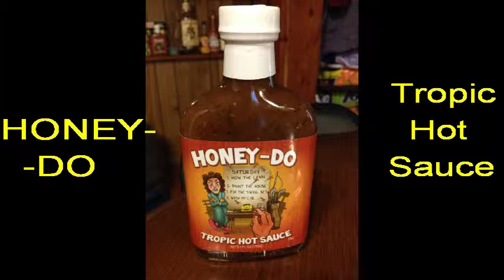Honey-Do Tropic Hot Sauce Review